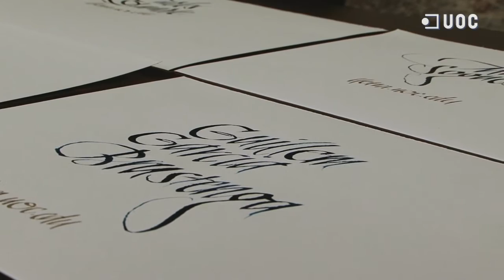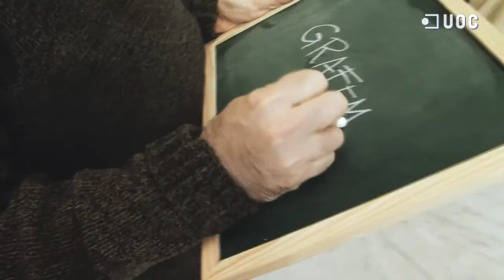El projecte Lletra celebra el seu desè aniversari_13/12/2011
LletrA celebra 10 anys amb els seus col·laboradors
LletrA, l'univers de projectes digitals sobre literatura catalana nascut en el sí de la UOC, celebrarà el dimarts 13 de desembre deu anys d'existència a la xarxa. La festa aplegarà escriptors, periodistes i col·laboradors de LletrA durant tots aquests anys, juntament amb la seva directora, Teresa Fèrriz i els membres del consell rector de LletrA, com el vicerector de Tecnologia de la UOC Llorenç Valverde.
lletra.uoc.edu
13 de desembre de 2011